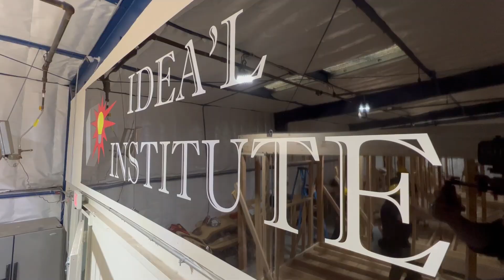TRADE SCHOOL: Framing and windows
Continue to follow along while our students learn framing and windows!